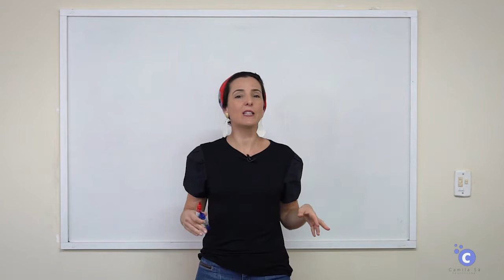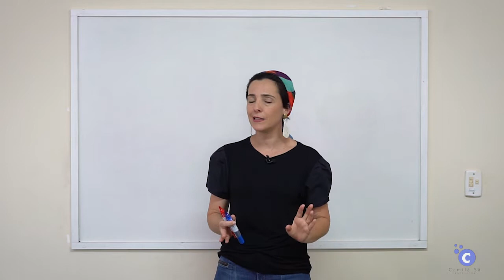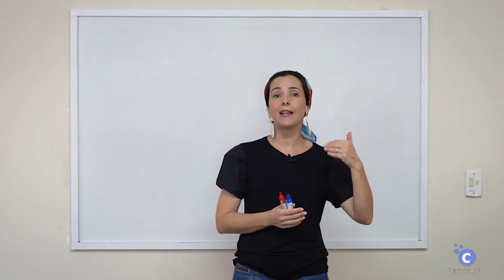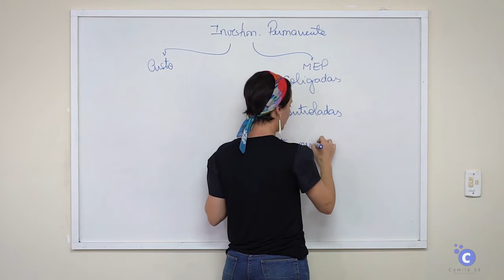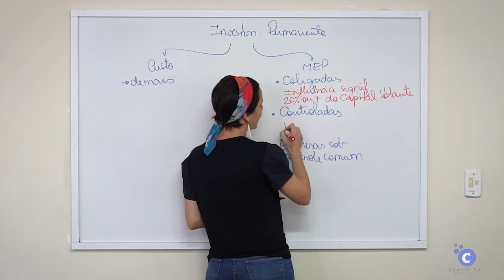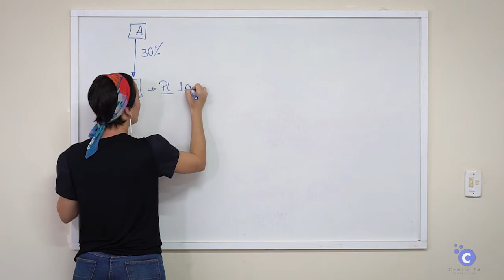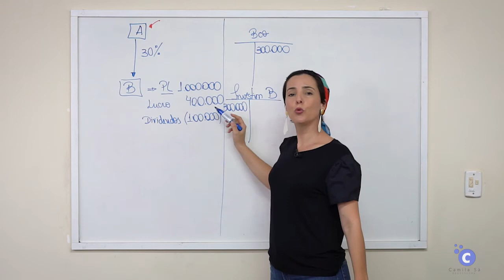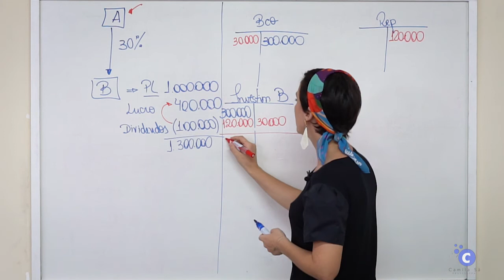Equivalência Patrimonial - Noções iniciais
Orientações gerais sobre a adoção do Método de Equivalência Patrimonial no reconhecimento de investimentos permanentes